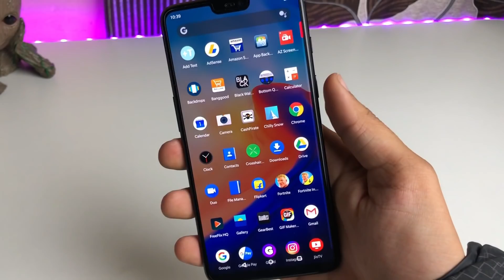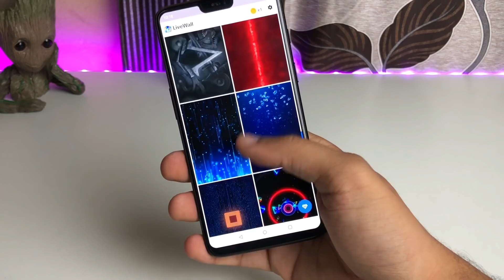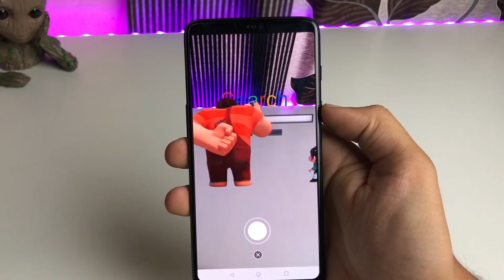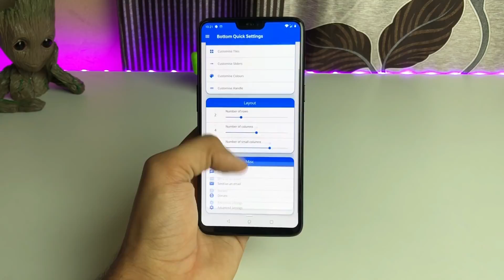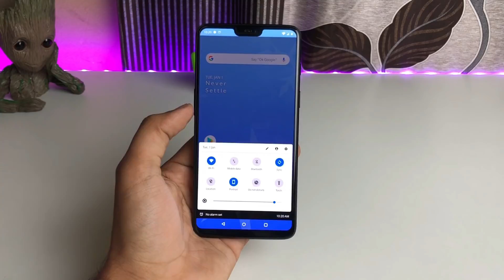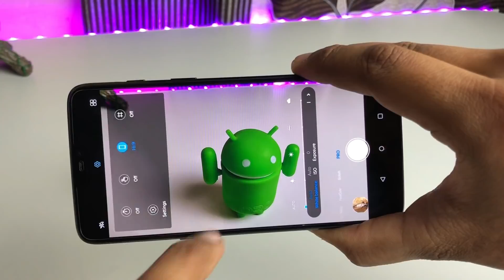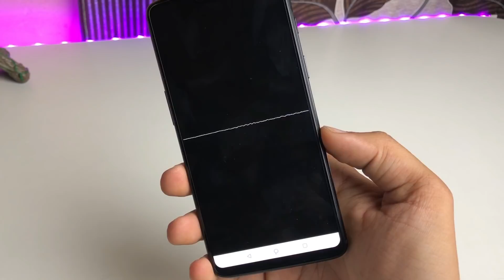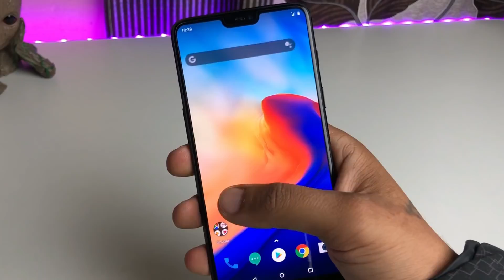Top 10 Best Android Apps 2024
Apps Link.
Livewall.
Mechanical keyboard.
Grafiti.
Crossfire hero.
bottom quick settings.
S pro Cam.
Hyperion.
Chilly Snow.
Sound Wave.
Superhero Stickers.